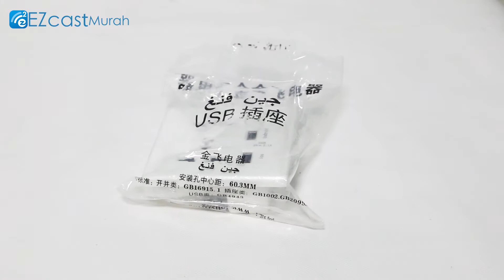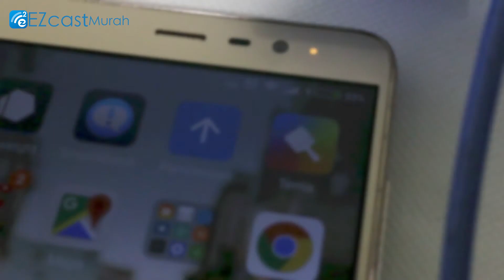Stop Kontak Listrik Universal Plus USB